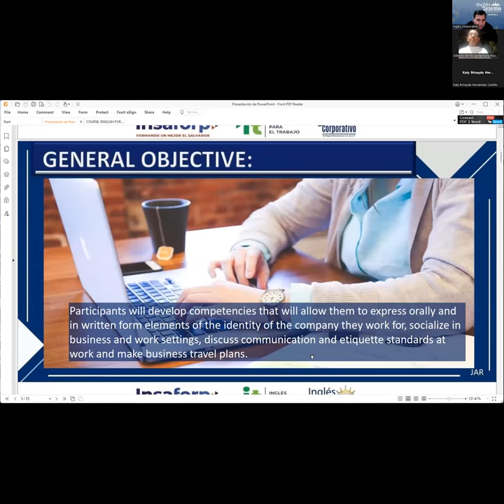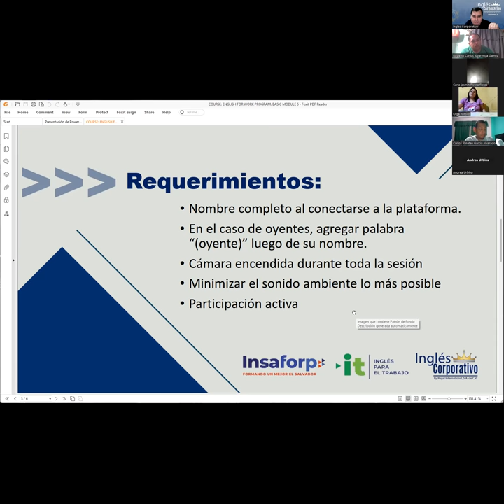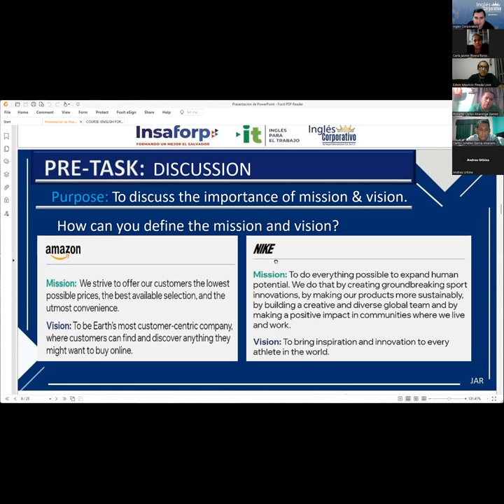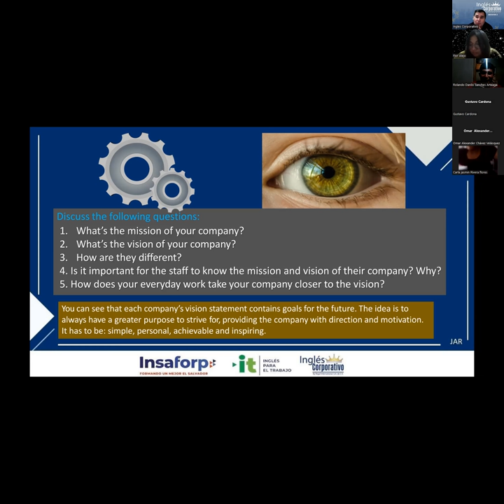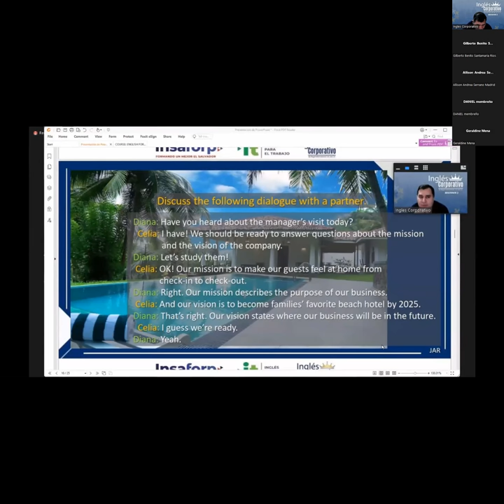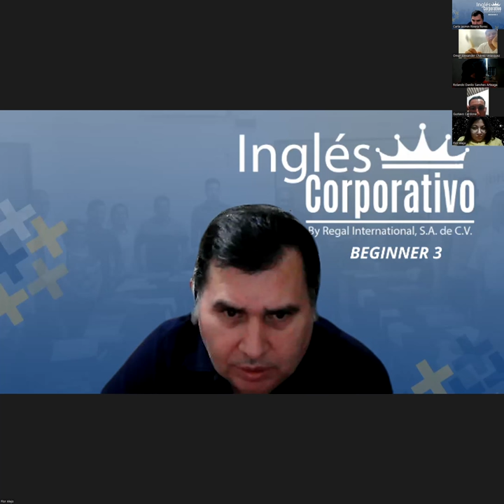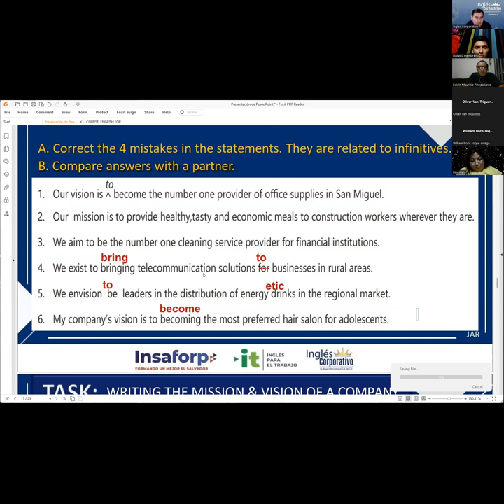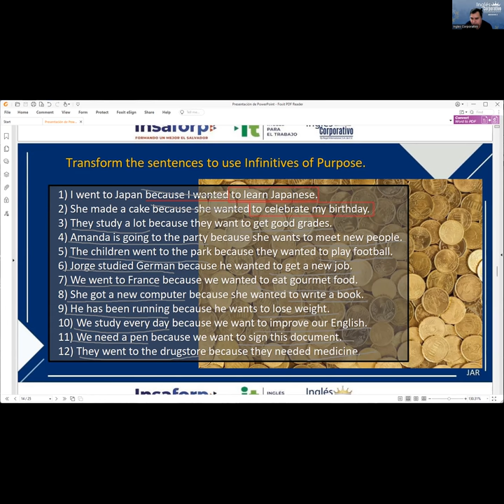Session 1 06-03-2023-29750-8048-0036/2023-Rodriguez-How to Use Infinitives